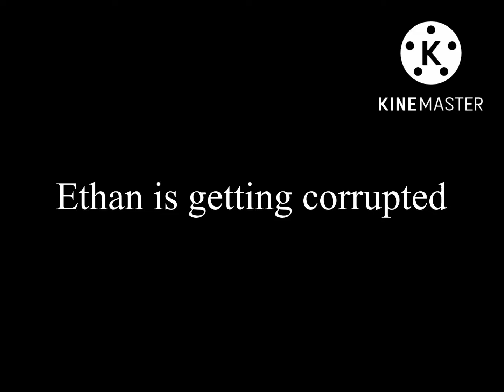Ethan vs evil Dai day 1